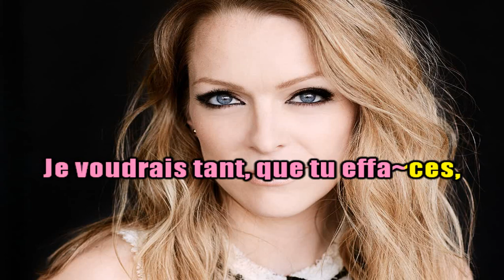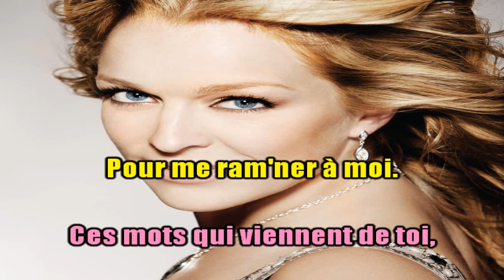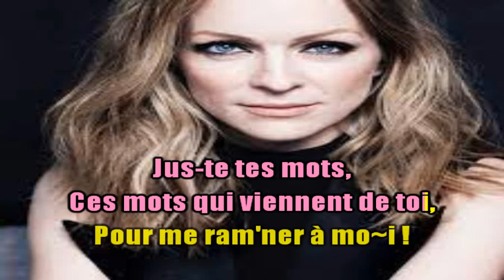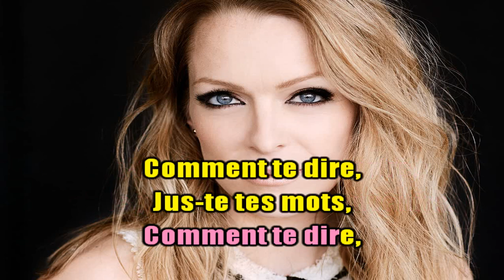KARAOKÉ Annie Villeneuve Comment Te Dire Avec Choeurs Création JP Karaoké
Magnifique chanson de cette talentueuse chanteuse Québécoise dont la bande son a été créée par Recisio ( (Version Karaoké
Rajout des choeurs originaux par notre ami Eric - Merci bcp à lui pour son travail fignolé et efficace.
Commentaires désactivés mais vos likes pour notre travail sont les bienvenus.
Prenez bien soin de vous et . . Aimons-nous vivants ! ❤️❤️🌹🌹🙋‍♂️🙋‍♂️
JP